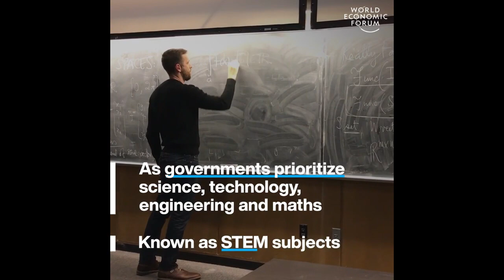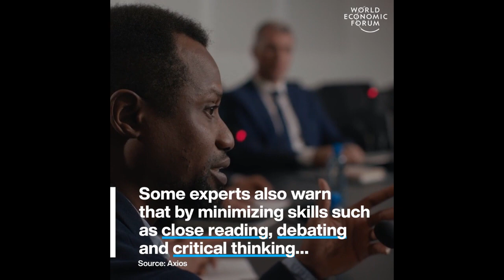Arts and Humanities Are on the Rise at Some US Universities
You want the latest news and information? The latest trends in entertainment, politics, sports, health and science? Our team of award-winning journalists will bring you up-to-date with the stories that matter.

Here at Trending News, we are committed to delivering breaking news and information about the latest global events as soon as they happen. We provide you with the latest headlines and information on all of today's major stories.